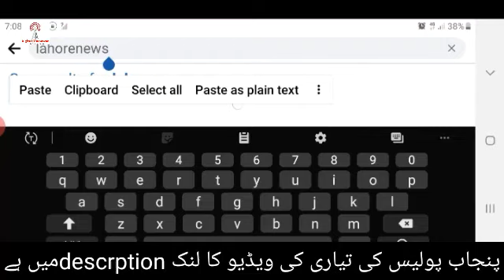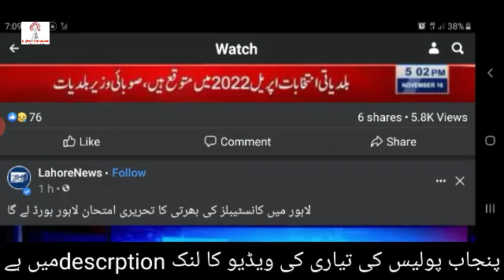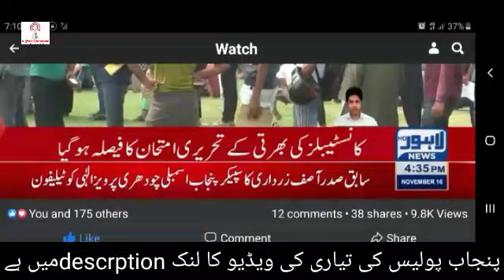Punjab police written test schedule. Punjab police written test news. spu php written test date.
In this video we will achieve the targets of
How to join Punjab police as a asi and as a constable I want tell you about in urdu
how to get constable jobs in Punjab police by digital Tassawar. Punjab police new jobs. constable